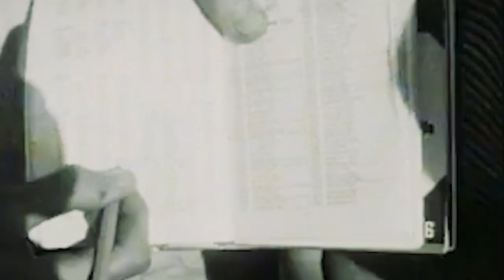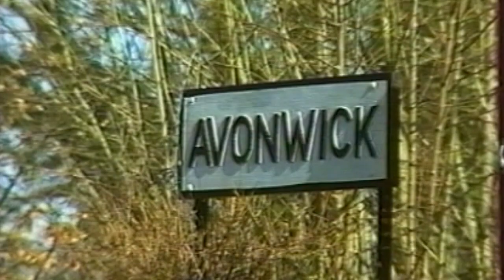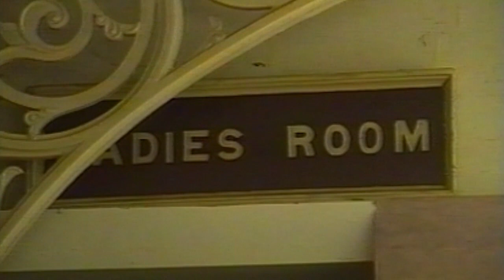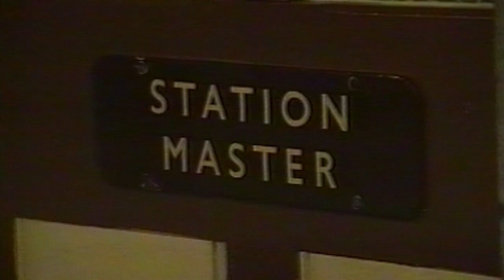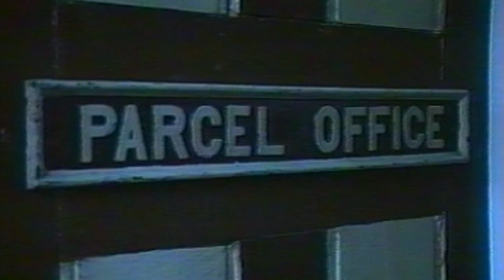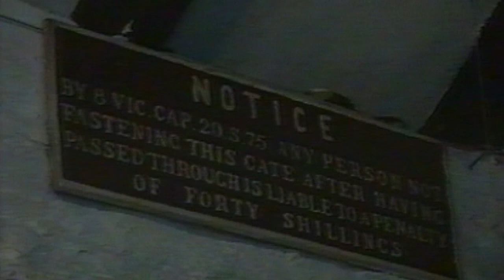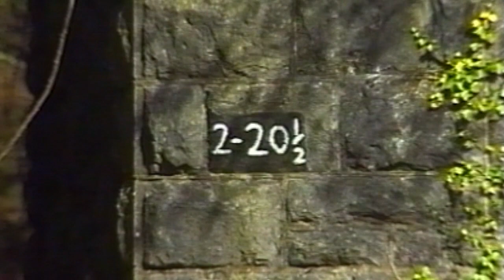EXPLORING ABANDONED RAILWAY DEVON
Rare colour footage from the days of steam on the Primrose Line Kingsbbridge to South Brent.
In this episode following the railway line from Kingsbridge to South Brent we continue our journey at Gara Bridge Station then onward to Avonwick Station have a chat with station owner Bob Gale and finish up on the Station at Brent where the Primrose line from Kingsbridge joined the main London to Plymouth line.